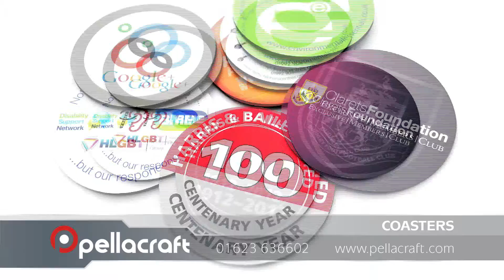Printed Promotional Coasters